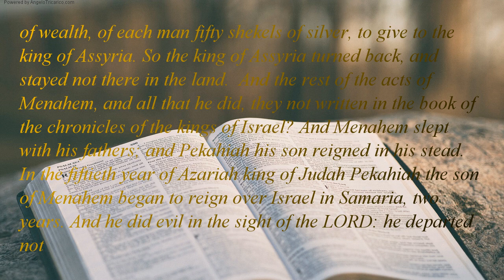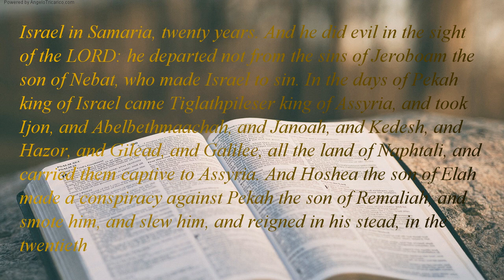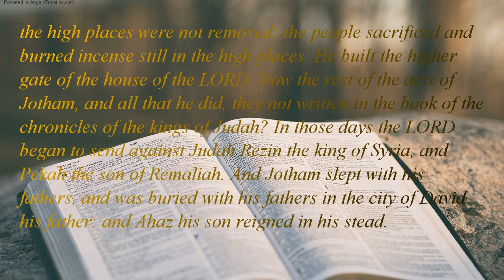The Holy Bible | book 12 - 2 Kings - Chapter 15 (Part 2 of 2)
of wealth, of each man fifty shekels of silver, to give to the king of Assyria. So the king of Assyria turned back, and stayed not there in the land.  And the rest of the acts of Menahem, and all that he did, they not written in the book of the chronicles of the kings of Israel? And Menahem slept with his fathers; and Pekahiah his son reigned in his stead. In the fiftieth year of Azariah king of Judah Pekahiah the son of Menahem began to reign over Israel in Samaria, two years. And he did evil in the sight of the LORD: he departed not from the sins of Jeroboam the son of Nebat, who made Israel to sin. But Pekah the son of Remaliah, a captain of his, conspired against him, and smote him in Samaria, in the palace of the king's house, with Argob and Arieh, and with him fifty men of the Gileadites: and he killed him, and reigned in his room. And the rest of the acts of Pekahiah, and all that he did, behold, they written in the book of the chronicles of the kings of Israel. In the two and fiftieth year of Azariah king of Judah Pekah the son of Remaliah began to reign over Israel in Samaria, twenty years. And he did evil in the sight of the LORD: he departed not from the sins of Jeroboam the son of Nebat, who made Israel to sin. In the days of Pekah king of Israel came Tiglathpileser king of Assyria, and took Ijon, and Abelbethmaachah, and Janoah, and Kedesh, and Hazor, and Gilead, and Galilee, all the land of Naphtali, and carried them captive to Assyria. And Hoshea the son of Elah made a conspiracy against Pekah the son of Remaliah, and smote him, and slew him, and reigned in his stead, in the twentieth year of Jotham the son of Uzziah. And the rest of the acts of Pekah, and all that he did, behold, they written in the book of the chronicles of the kings of Israel. In the second year of Pekah the son of Remaliah king of Israel began Jotham the son of Uzziah king of Judah to reign. Five and twenty years old was he when he began to reign, and he reigned sixteen years in Jerusalem. And his mother's name Jerusha, the daughter of Zadok. And he did right in the sight of the LORD: he did according to all that his father Uzziah had done. Howbeit the high places were not removed: the people sacrificed and burned incense still in the high places. He built the higher gate of the house of the LORD. Now the rest of the acts of Jotham, and all that he did, they not written in the book of the chronicles of the kings of Judah? In those days the LORD began to send against Judah Rezin the king of Syria, and Pekah the son of Remaliah. And Jotham slept with his fathers, and was buried with his fathers in the city of David his father: and Ahaz his son reigned in his stead.